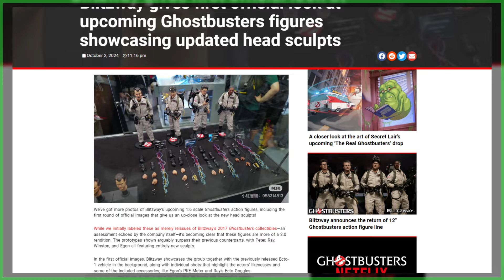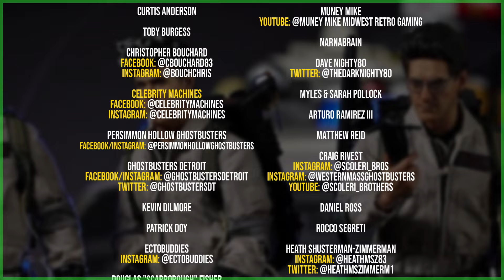First official look at Blitzway's NEW Ghostbusters figures!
SEND GHOSTBUSTERS NEWS FAN MAIL:
Ghostbusters News
PMB #228
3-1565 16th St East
Owen Sound, ON N4K 5N3
Canada